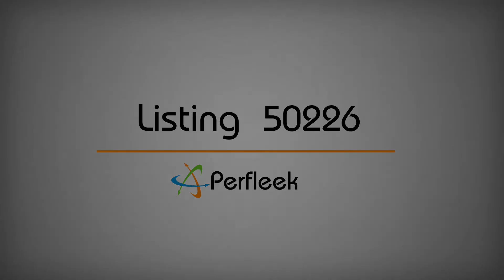Perfleek #50226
Destin West Beach Resort - Sandpiper condo rental 604 in Ft. Walton Beach, Florida. This vacation condo rental 604 is a 3 Bedroom 2 Bathroom vacation rental at the ever popular and family friendly Pelican at Destin West. Enjoy fashionable and well appointed accommodations during your stay complete with all the conveniences of home. Experience breathtaking views of the beautiful lagoon pool from your balcony daily; making it the perfect spot to call home during your beach vacation.